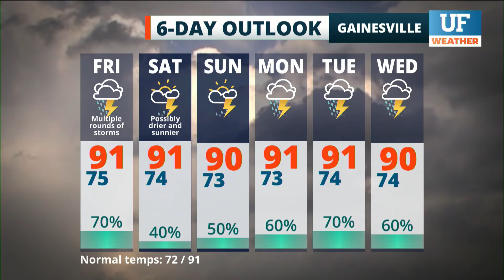Local forecast for Gainesville-Ocala - July 23, 2021 12 am ET